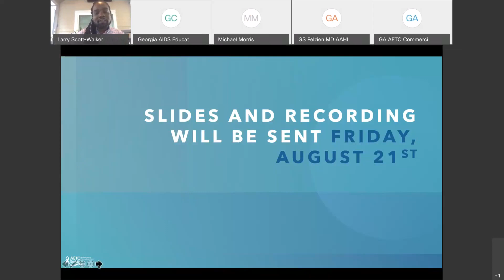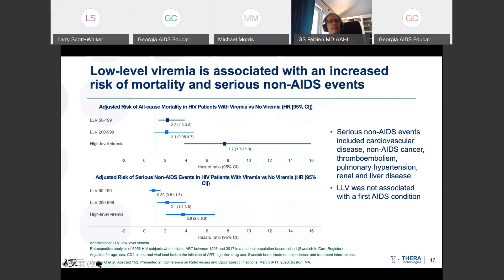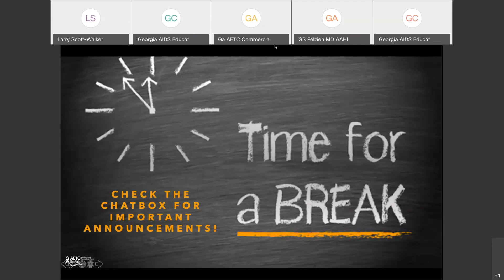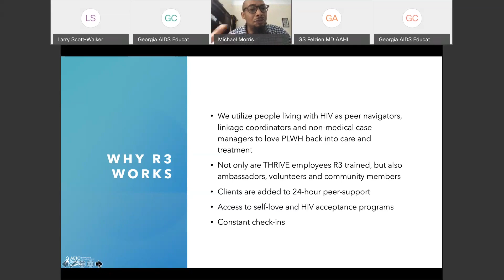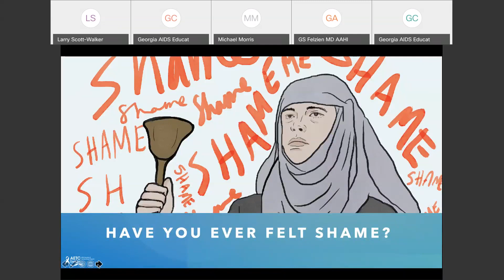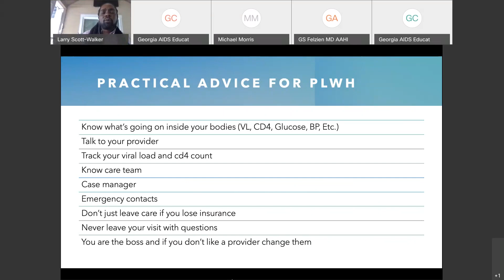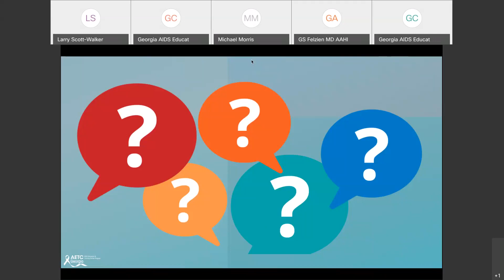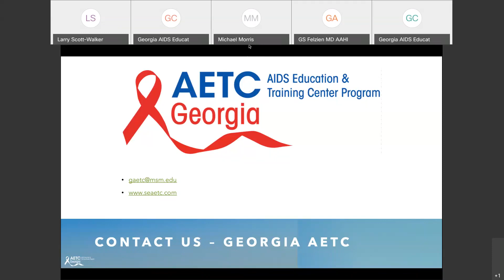V=V 101; Viremia = Vulnerability| CME Program